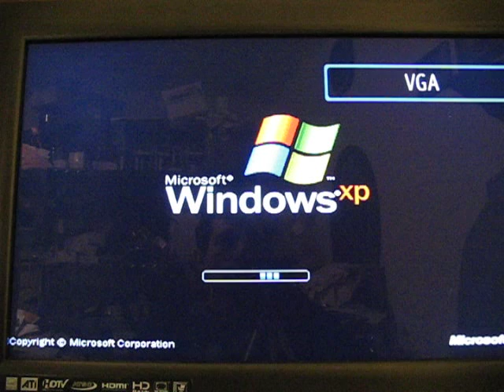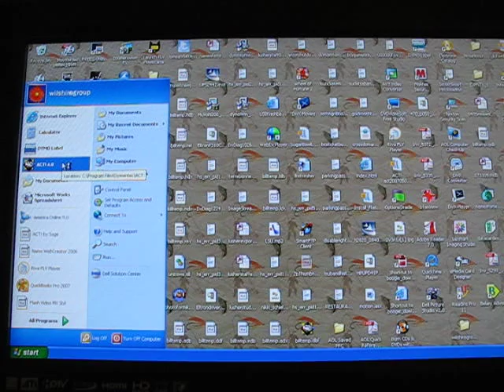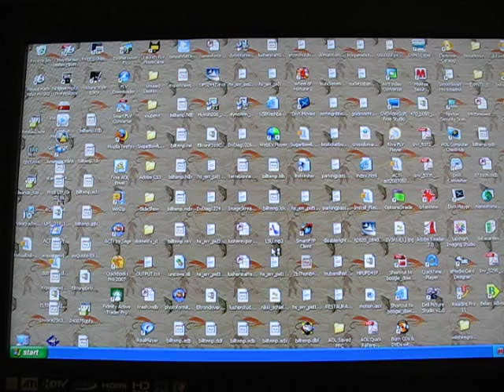Need Computer help please BSOD Blue Screen of Death Error Loading Operating System 0x0000008e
The Error Loading Operating System message has returned.  I proceeded with the fixmbr and fixboot with the Windows Recovery Cd to repair.  These two items worked, to a point.  Windows XP would load, I would select a user, and it looked like everything was fixed, BUT with less than a minute being up I get the BSOD -- Blue Screen of Death.

What can I do? While Windows boots up and before the BSOD comes up I get no reaction from the computer when I click any of the desktop icons, when I place the mouse over START it immediately goes to an hourglass figure, so I don't know how to proceed from here since I can't get to Control Panel to get to a system restore.

Please help!

When I turned off the computer and turned the power back on, it would give me the Error loading operating system message again.  When I repeated the fixmbr and fixboot steps and it went to BSOD, I let it count the dumping physical memory.  It stops at 73 or 74 and then attempts to reboot on its own and gets the error loading operating system.

I also tried copying the NTLDR and NTDETECT files earlier in the day, although that did not seem to work.
The BSOD message read as follows:

a problem has been detected and windows has been shut down to prevent damage to your computer.
if this is the first time you've seen this stop error screen, restart your computer. if this screen appears again, follow these stepsL
check to be sure you have adequate disk space. if a driver is identified in the stop message, disable the driver or check with the manufacturer for driver updates.  Try changing video adapters.
check with your hardware vendor for any BIOS updates. Disables BIOS memory options such as caching or shadowing. If you need to use safe mode to remove or disable components, restart your computer, press F8 to select advancedstartup options, and then select safe mode.
Technical information:
*** Stop: 0x0000008e (0xc0000005, 0xf2e3721d, 0xb9f837ec 0x00000000)
Beginning dump of physical memory
Dumping physical memory to disk:74